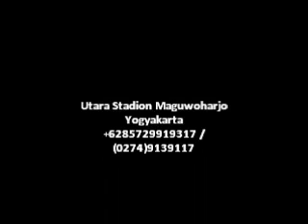Civic Wonder, Total Repaint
Minor restoration of Civic SB 1984 at Laris Abadi Workshop, Yogyakarta Indonesia.